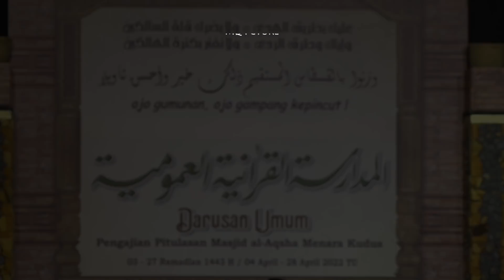DIALOGIS I || DARUSAN UMUM PENGAJIAN PITULASAN MENARA KUDUS || 10 RAMADLAN 1443 H #09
Ikuti program kajian terbaru Official Menara Kudus setiap hari selama bulan ramadhan
1. LIVE "Ngaji Kitab DURROTUN NASHIHIN" pukul 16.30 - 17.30 WIB tanggal 03 - 29 Ramadlan
2. LIVE "JAMA'AH SHALAT TARAWIH" Pukul 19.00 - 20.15 WIB tanggal 01 - 30 Ramadlan
3. LIVE "DARUSAN UMUM" Pukul 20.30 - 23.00 WIB tanggal 03 - 27 Ramadlan.
4. LIVE "NGAJI TAFSIR AL-QUR'AN" Pukul 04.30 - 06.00 WIB tanggal 04 - 29 Ramadlan

Yuk, dukung akun ini dengan klik tombol berlangganan, suka dan juga membagikannya ke akun sosial media anda. dan silahkan kirim infaq terbaik anda ke panitia Pengajian Pitulasan Masjid al-Aqsha Menara Kudus melalui ;
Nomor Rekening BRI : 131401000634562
Atas Nama : Nailal Muna